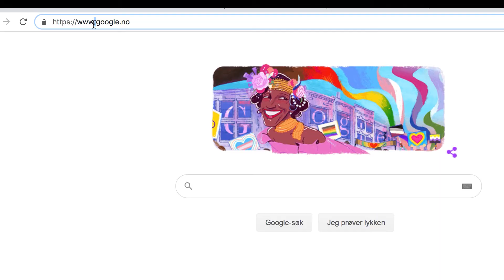کرونا: ٹیسٹ کا نتیجہ۔ اردو. Korona: svar på prøven. Urdu